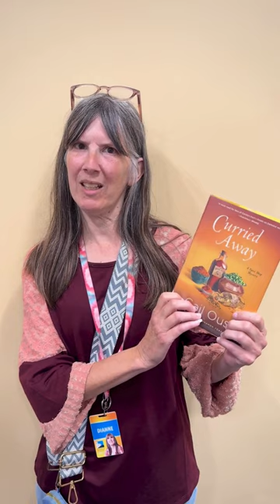What books are you excited to tell people about: National Book Lovers Day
Our librarians are passionate about books and they love helping you find your next great read! Did you have any idea how many subgenres of cozy mysteries you can find in our stacks? There's one for every taste, just ask Dianne 😉 Come check one out to celebrate NationalBookLoversDay!